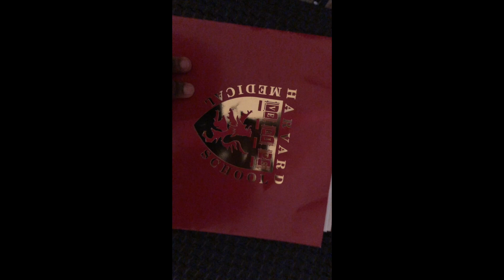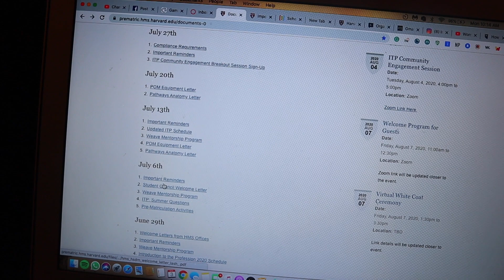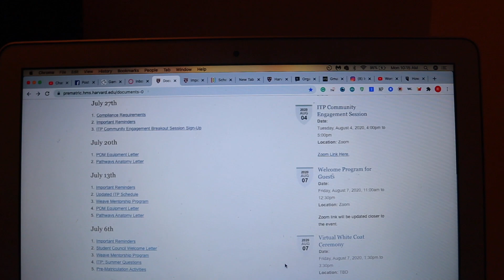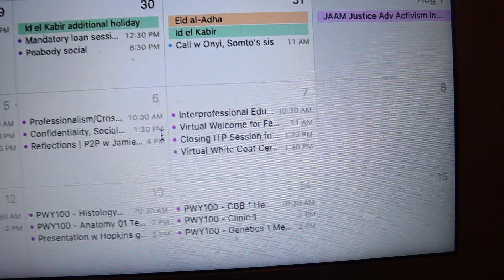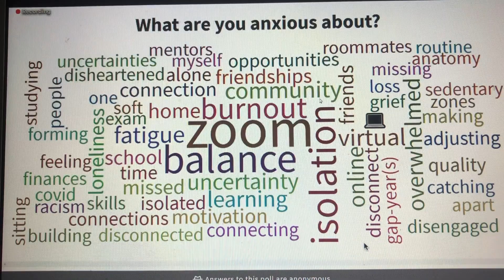Starting school in a pandemic | First day of Harvard Medical School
The long-awaited day is finally here. I cannot believe I am finally starting medical school. I owe so much to the people who have made this opportunity possible for me. In this video, I share my first-day experience. My first day includes an orientation session and a welcome message from my medical school. Though we are in the middle of a pandemic, and I am starting my first day in my apartment, I am super excited about this opportunity. It is definitely an interesting time to be starting medical school, and I am excited to learn, meet my peers and professors (over zoom), and learn how to be the best doctor I can possibly be!